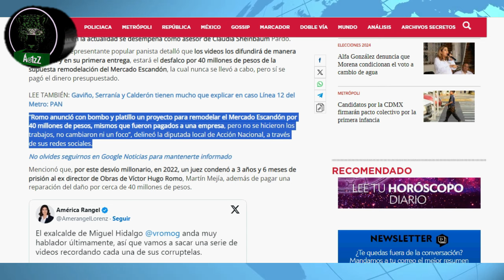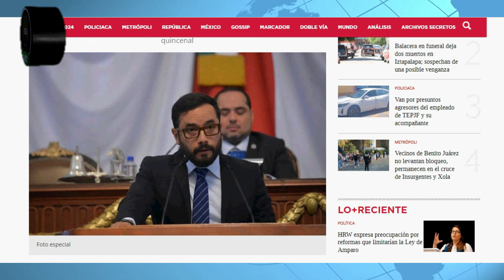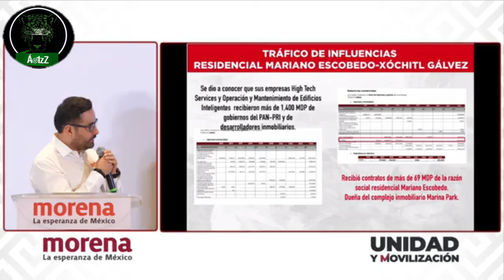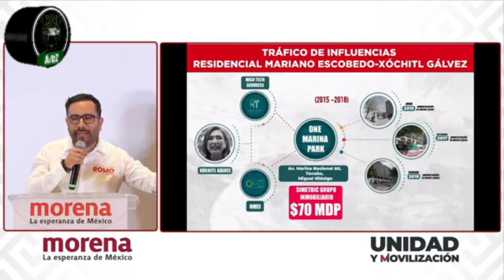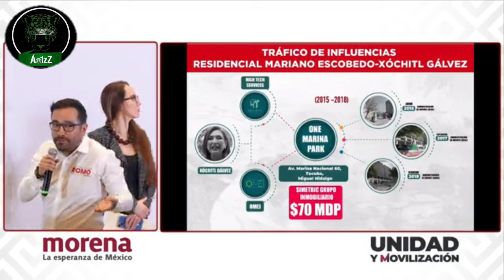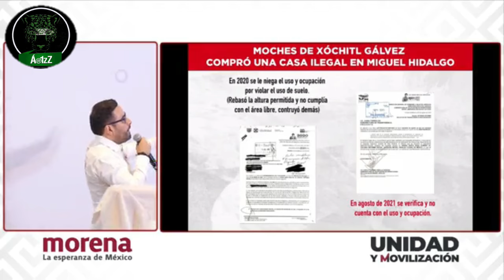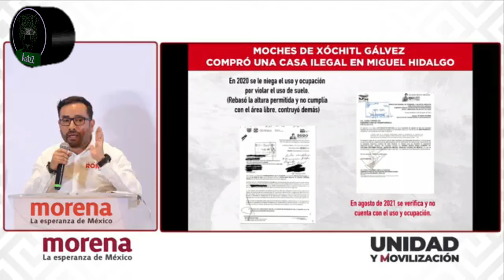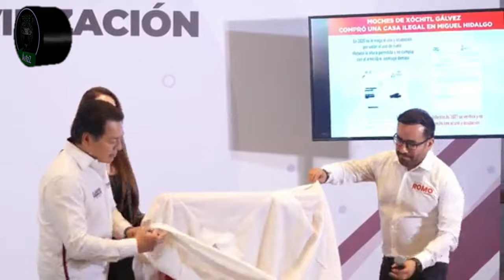Víctor Hugo Romo vuelve a exhibir el tráfico de influencias de Xóchitl Gálvez